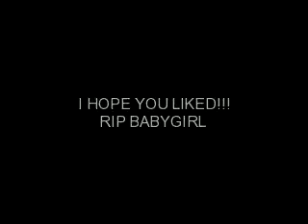i miss my cuzzin R.I.P alesa beth somers